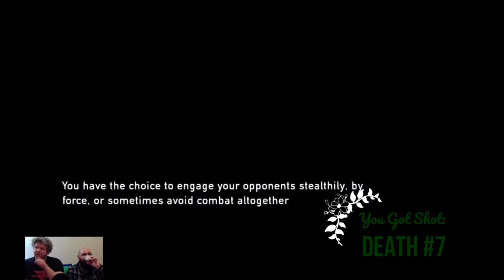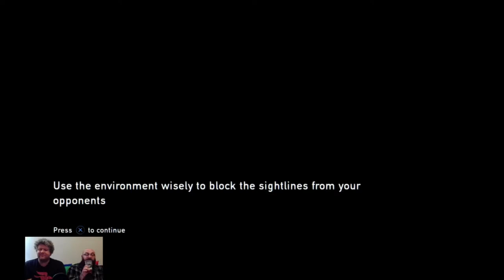NearlyCompetent w/Dave | The Last of Us | Part 4 RUN JOEL RUN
Dave has issues so he runs. He runs fast and hard and never looks back. Not even for his companions!